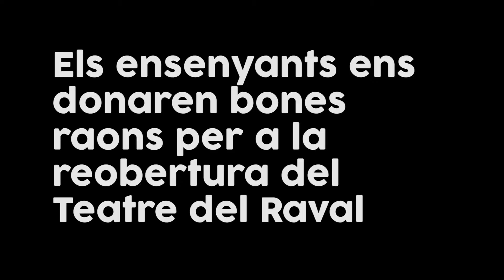ReviuElRaval, Els Ensenyants amb la Reobertura (V)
El 1 de juliol vam estar a L'Escola d'Estiu Marina-Safor amb la campanya de Verkami ReviuElRaval.

Els ensenyants ens donarem bones raons per a reobrir el Teatre del Raval Gandia.